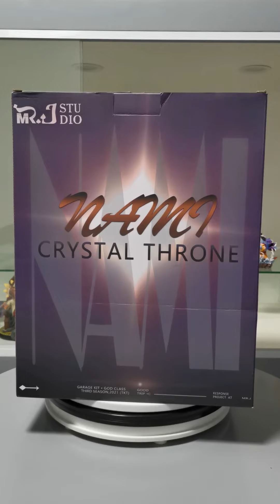Unboxing - Mr. J Studio Nami Crystal Throne